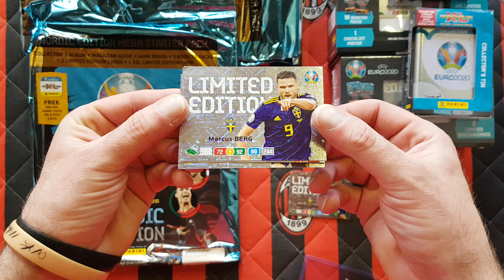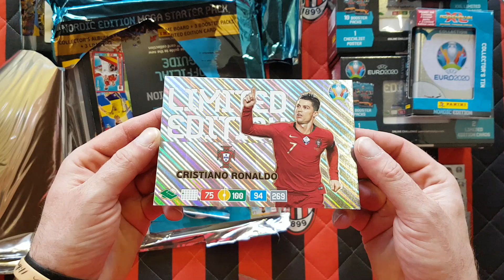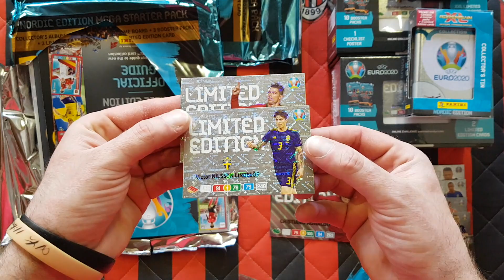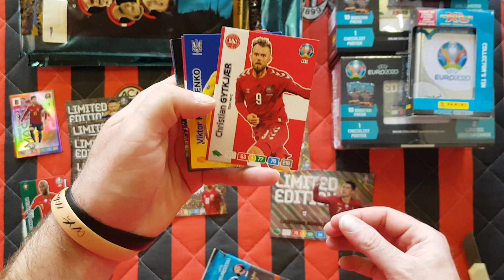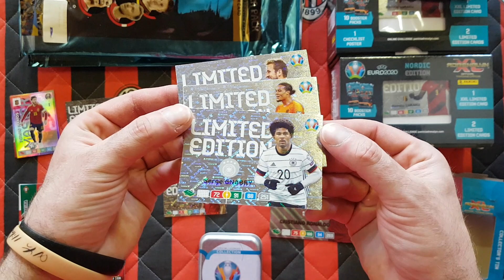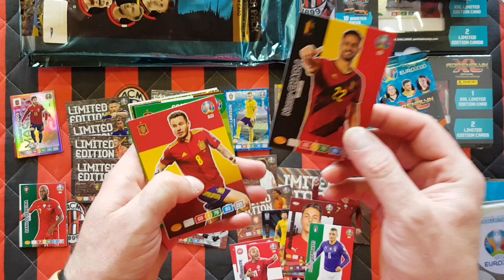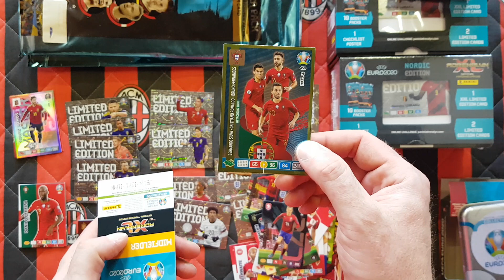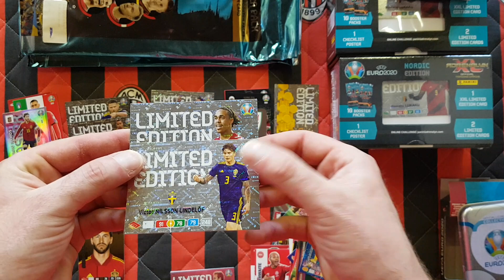HIT! MEGA PAKA ZE SZWECJI Z PRODUKTAMI PANINI UEFA EURO 2020 - UNBOXING STARTERPACKA I MAŁEJ PUSZKI!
Dziś na odcinku otwieram i prezentuję zawartość dużej paczki ze Szwecji od znajomego kolekcjonera który zakupił dla mnie produkty z kolekcji Panini Uefa Euro 2020. Robię na filmie również unboxing starterpacka oraz małej puszki  kolekcjonera. Jakie limitki można trafić w tych produktach???